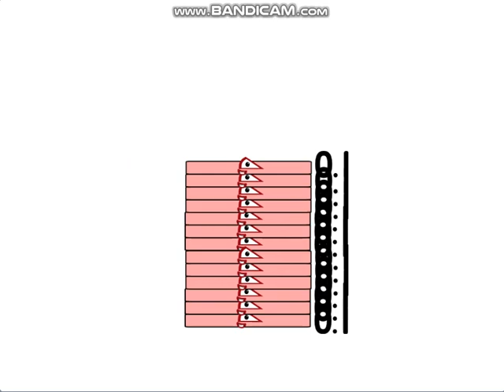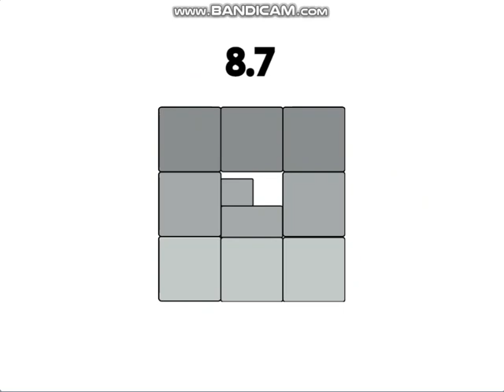Numberblocks Band Tenths 1 0.1-9.9 (For Agapi_Eevee)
The Band of Numberblocks 10ths is Here